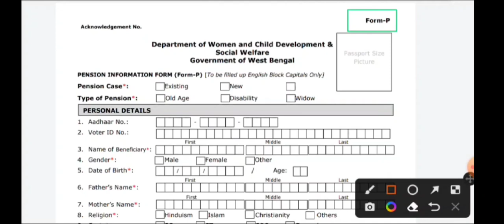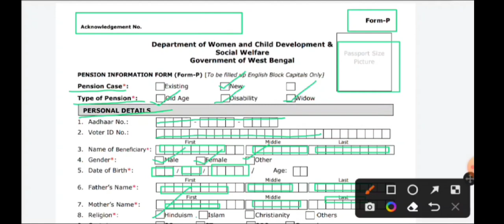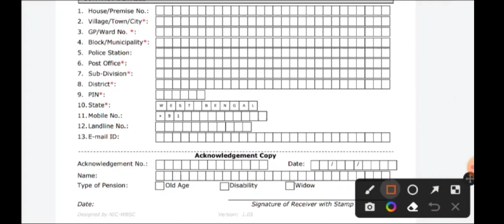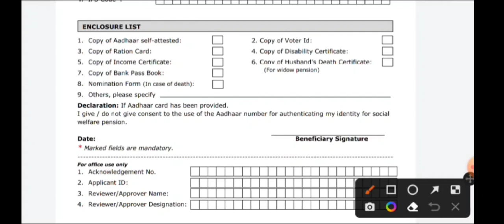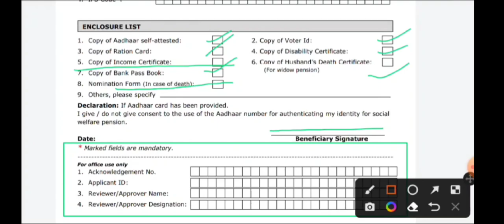Old Age Pension | Widow Pension | Duare sarkar, Bridhha bhata form fillup, Bidhaba bhata form fillup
bidhaba vata apply, bardhyakya vata apply, pratibandhi vata apply, bidhaba bhara form fillup, bridhha bhata form fillup, pratibandhi bhata form fillup, West Bengal govt new prakalpa, West Bengal Widow Pension scheme | পশ্চিমবঙ্গের বিধবা পেনশন ভাতার আবেদন পদ্ধতি
How to Apply Old Age & Widow Pension in West Bengal | West Bengal Old Age Pension Scheme 2021.

[ old age pension] old age pension form fill up | widow pension form fill up | how to form fill up old age pension | how to form fill up widow pension
বিধবা ভাতার আবেদন।widow pension apply online|oldpension|bidhoba bhata form west bengal online
Old Age Pension || Widow Pension || Disability Pension || Online Check & Print New Name List 2022 ||
Keywords- old age pension, old age pension scheme, how to check old age pension status, old age pension list 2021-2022,list of beneficiaries under old age pension